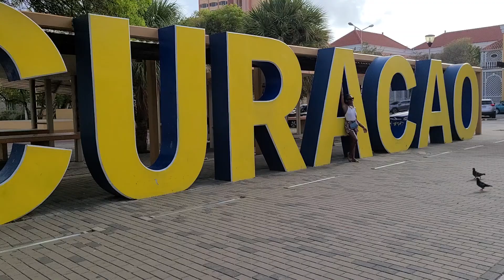Freedom Travellers Make It Memorable. 11 Jul